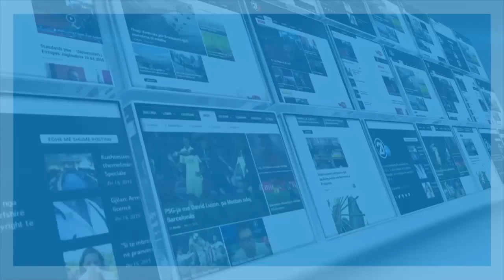Debate Zgjedhore 2016 - Adem Karaga, Adrian Huseini, Arben Labenishti, Syrja Rushiti 22.11.2016